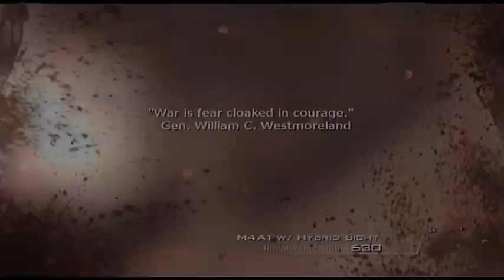Modern Warfare 3 - Blind Playthrough Part 1 - I Suck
Yup... prepare for stupidity